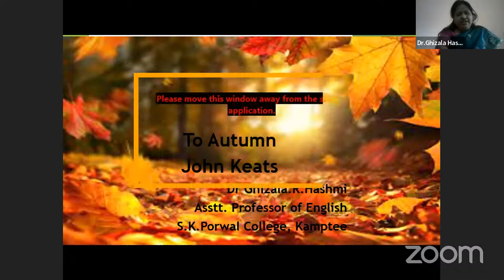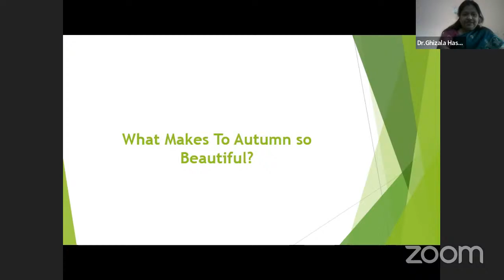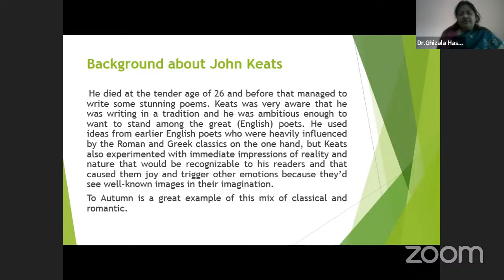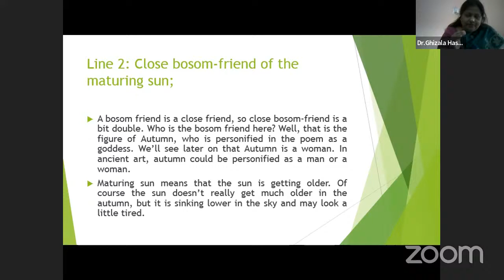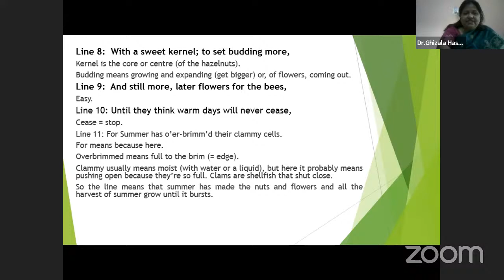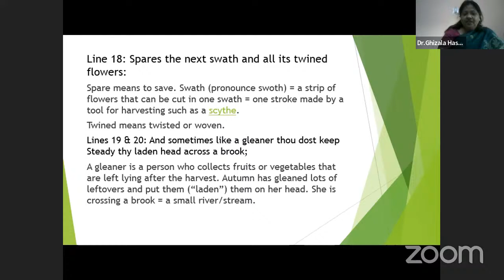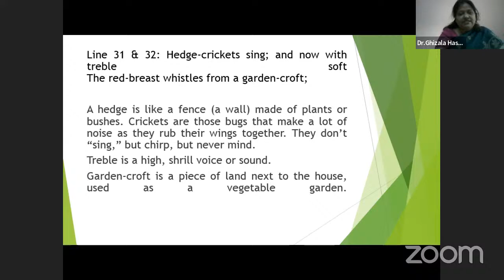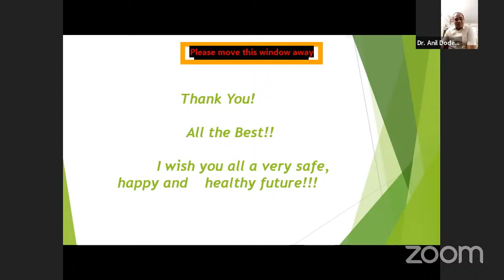To Autumn-John Keats BA-I Semester- Online Lecture Series-MMV Ngp